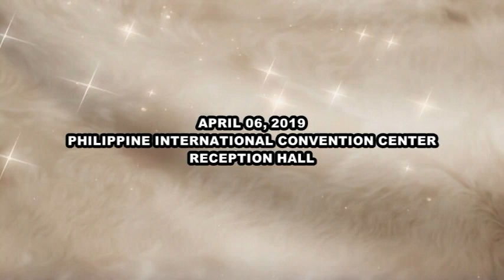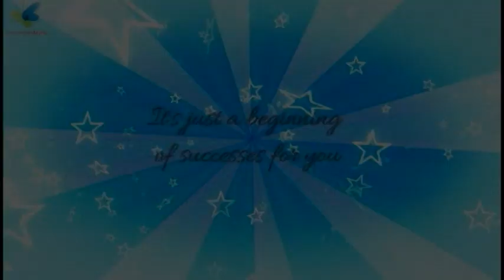OUR LADY OF LOURDES COLLEGE BACCALAUREATE AND 32ND COMMENCEMENT EXERCISES HIGHLIGHTS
OUR LADY OF LOURDES COLLEGE BACCALAUREATE  AT THE PARISH OF THE HOLY CROSS AND 32ND COMMENCEMENT EXERCISES AT THE PICC RECEPTION HIGHLIGHTS